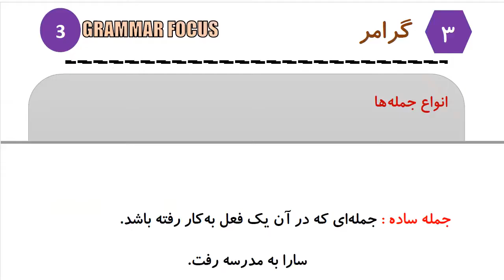Learn to Speak Persian FAST: For Advanced Students- Lesson 8-شخصیت- Part 2